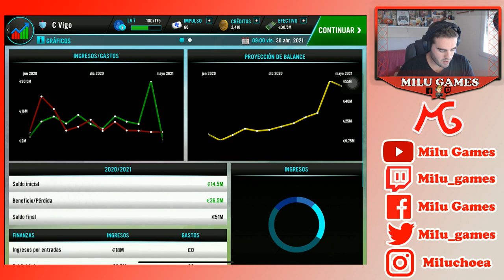🤙🏻❤️GANAMOS AL REAL MADRID Y TERMINAMOS 2º EN LA LIGA - Soccer Manager 2021